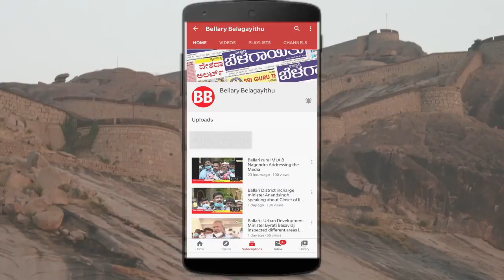K'taka Govt. Employees Threaten To Halt Work From March 1 | Ballari | Bellary Belagayithu